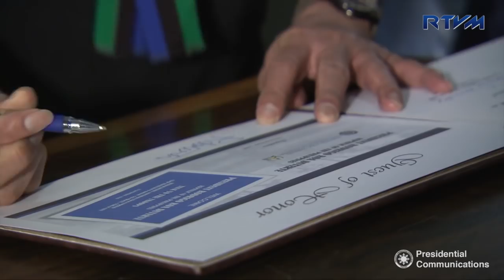Situation Briefing and Talk to Troops with the AFP Northern Luzon Command (NOLCOM) 12/11/2016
Camp Servillano Aquino, Bgy. San Miguel, Tarlac City, Tarlac